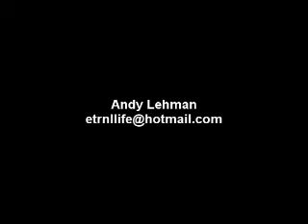Andy Lehman Video Demo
This is my 2007 video editing demo. It shows a small glimpse at my animation / editing / shooting skills